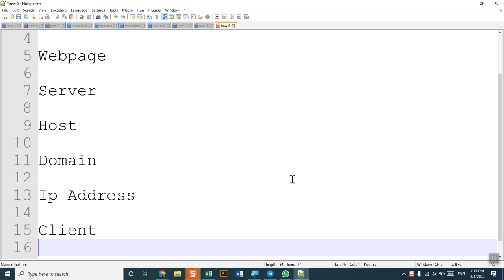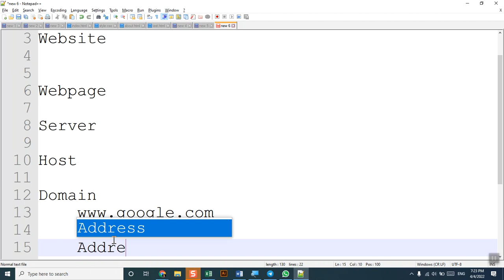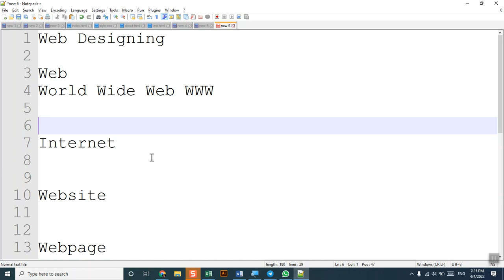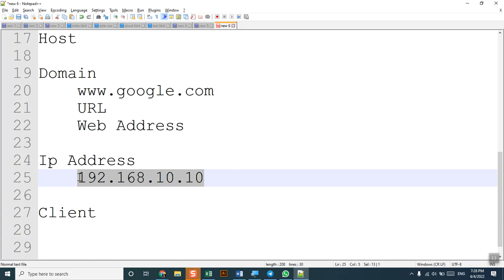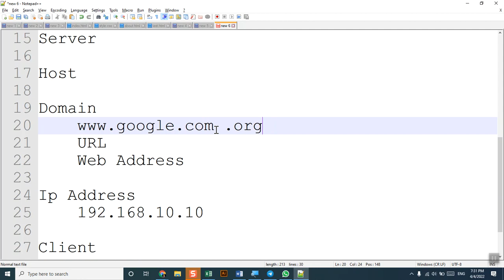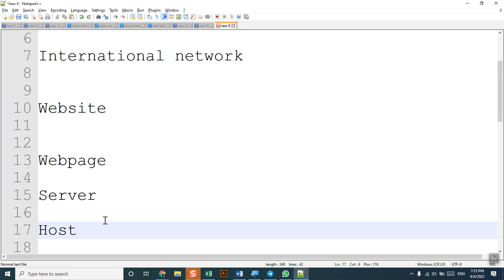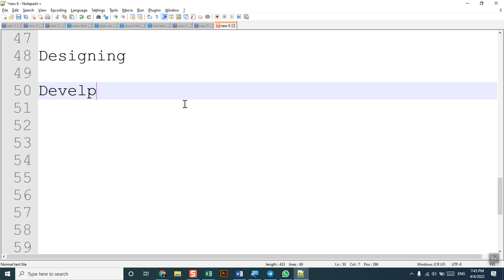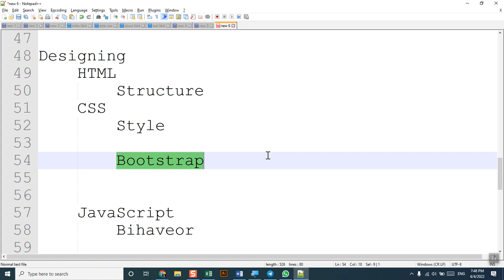Intro to web designing | مقدمه بر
در درس با اصطلاات پر کاربرد طراحی وبسایت آشنا میشوید